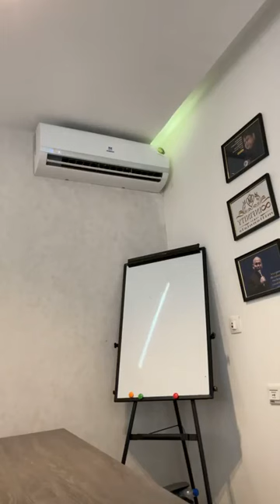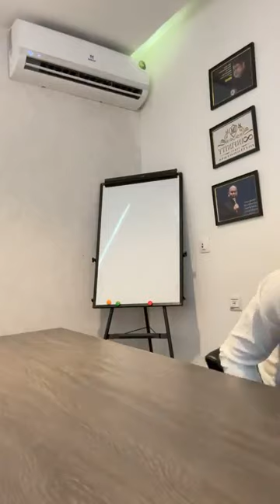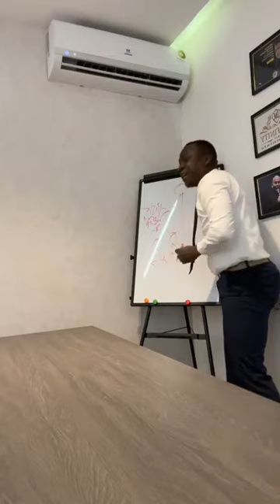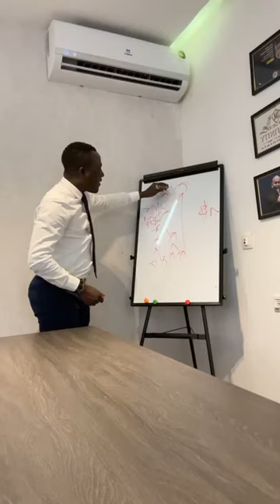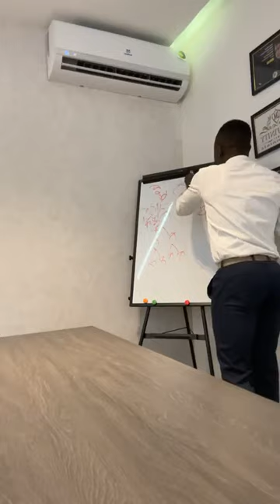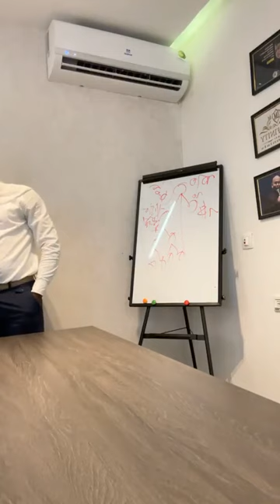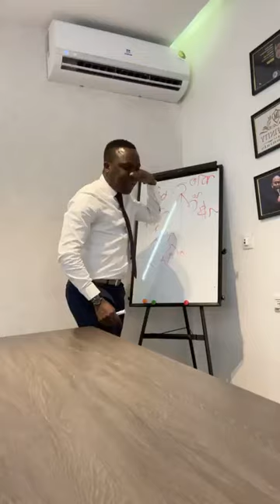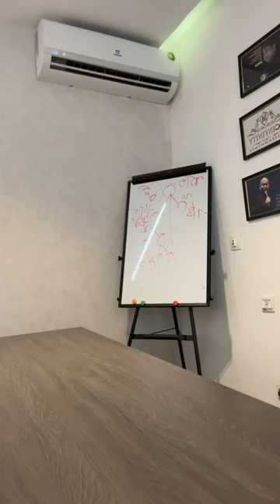BUSINESS EST MEULLIER BUSINESS AVP SYLLA Youssouf